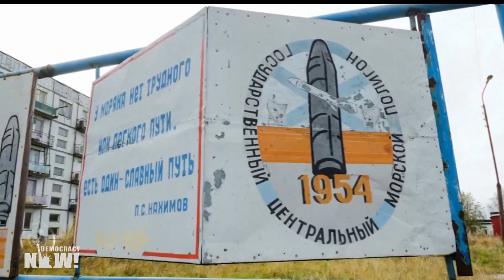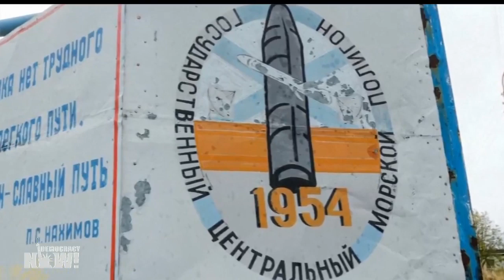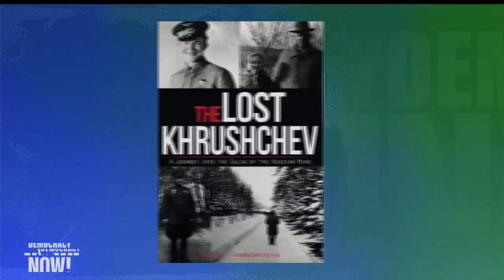Nina Khrushcheva on Moscow Protests, Nuclear Tensions & How U.S. Media Creates Animosity with Russia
New School professor Nina Khrushcheva talks about this weekend’s mass protests in Moscow and the failings of the U.S. media when it comes to covering Russia. She also discusses the increasing nuclear tensions between the United States and Russia. The U.S. recently pulled out of the landmark Intermediate-Range Nuclear Forces Treaty. Last week, seven Russians, mostly nuclear scientists, died in an explosion in the White Sea during a suspected test of a nuclear-powered cruise missile. The blast caused a radiation spike in the surrounding area.